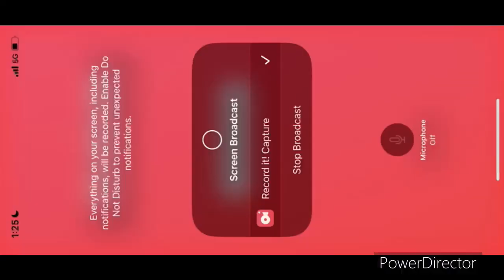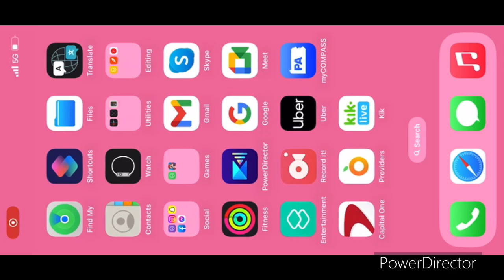Mario Kart Tour part 260- racing during Cat Peach Cup & Kamek Cup ( Holiday Tour)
Hey it Masteryhi Gaming that play the Sims 4, the Sims 3 and the Sims 2. Also app Games and PSVITA Games. Coming soon PS4 Games.